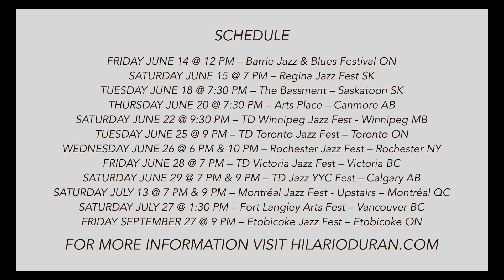Hilario Durán Trio: Oscar Peterson Musical Tribute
Hilario Durán Trio
Oscar Peterson Musical Tribute
Canada / U.S. 2024 Summer Tour
Coming Soon To A Town Near You

Hilario Durán: Piano
Roberto Occhipinti: Bass
Mark Kelso: Drums

FRIDAY JUNE 14 @ 12 PM – Barrie Jazz & Blues Festival ON
SATURDAY JUNE 15 @ 7 PM – Regina Jazz Fest SK
TUESDAY JUNE 18 @ 7:30 PM – The Bassment – Saskatoon SK
THURSDAY JUNE 20 @ 7:30 PM – Arts Place – Canmore AB
SATURDAY JUNE 22 @ 9:30 PM – TD Winnipeg Jazz Fest - Winnipeg MB
TUESDAY JUNE 25 @ 9 PM – TD Toronto Jazz Fest – Toronto ON
WEDNESDAY JUNE 26 @ 6 PM & 10 PM – Rochester Jazz Fest – Rochester NY
FRIDAY JUNE 28 @ 7 PM – TD Victoria Jazz Fest – Victoria BC
SATURDAY JUNE 29 @ 7 PM & 9 PM – TD Jazz YYC Fest – Calgary AB
SATURDAY JULY 13 @ 7 PM & 9 PM – Montréal Jazz Fest - Upstairs – Montréal QC
SATURDAY JULY 27 @ 1:30 PM – Fort Langley Arts Fest – Vancouver BC
FRIDAY SEPTEMBER 27 @ 9 PM – Etobicoke Jazz Fest – Etobicoke ON

ES MI MÚSICA PRODUCTIONS LTD.